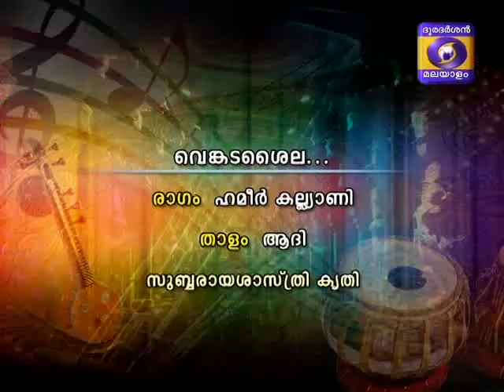Enduku Dayaradu - Thodi raga - Thyagaraja krithi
Vocal : Sri. Konniyoor Suresh K.Nair